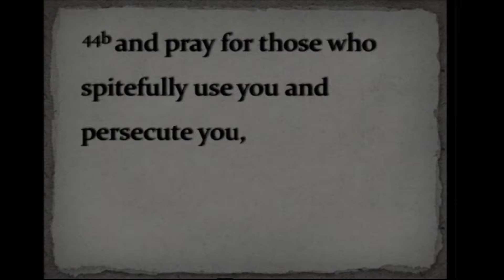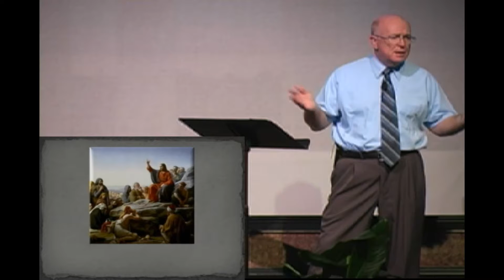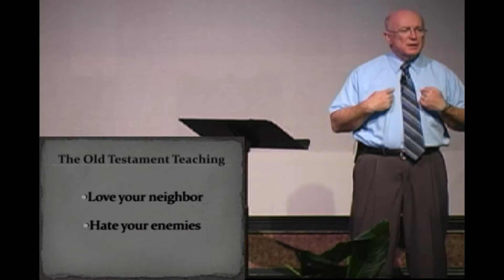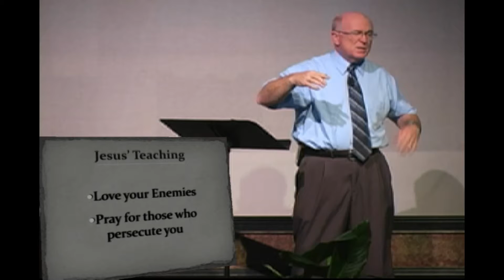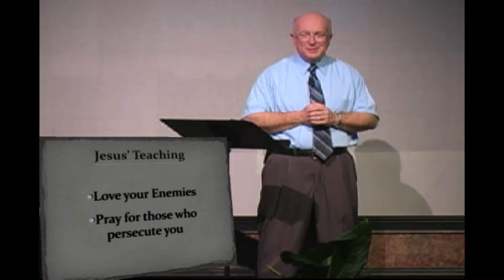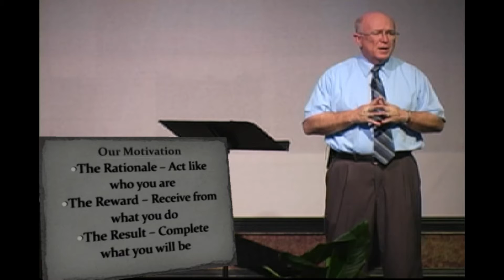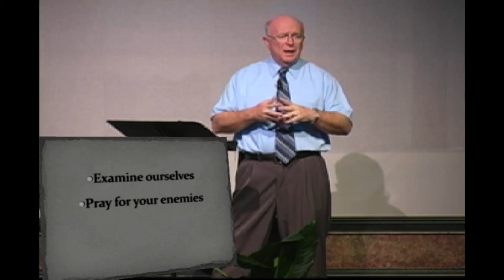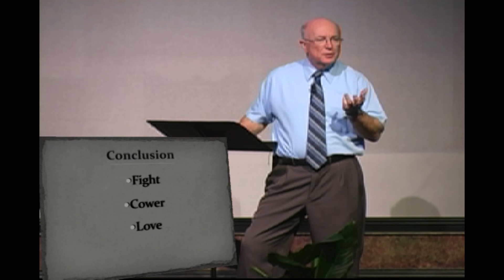Love Your Enemies - March 25, 2012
Pastor Ron Rushing continues his series on the Sermon On The Mount. This week he discusses Matthew 5:43-48 and loving our enemies.